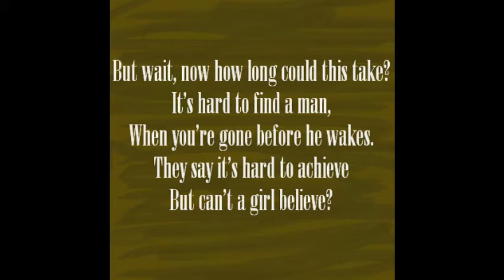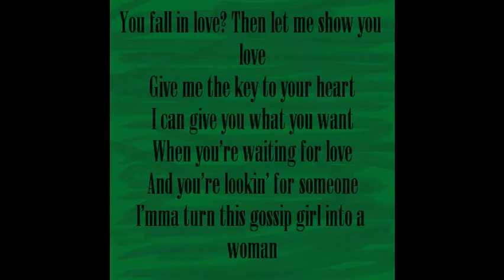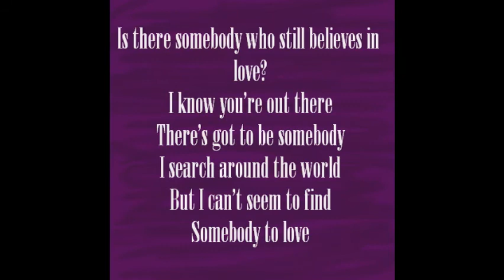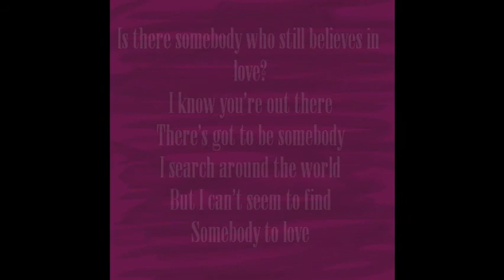Somebody to Love - Leighton Meester - Lyrics - Cover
It's the song of Leighton Meester, Somebody to love with the lyrics, in patate cover for one of our friend who loves LM.(Official lyrics. song too!!:P)